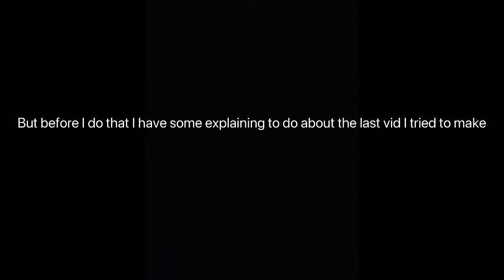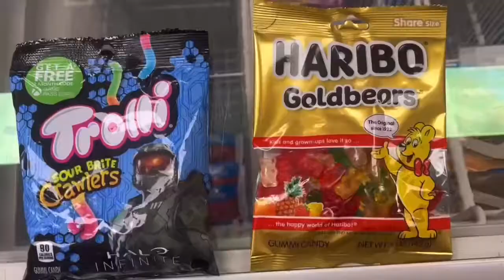Vlogs USA: Steamboat Springs,CO Part 1